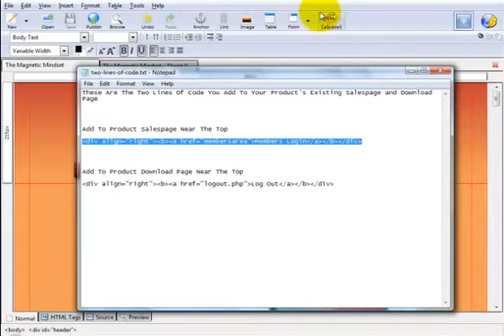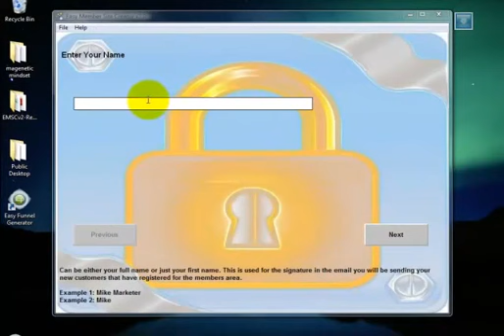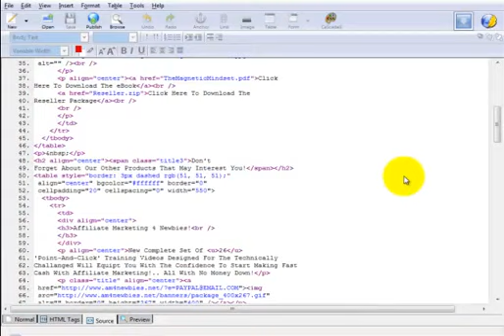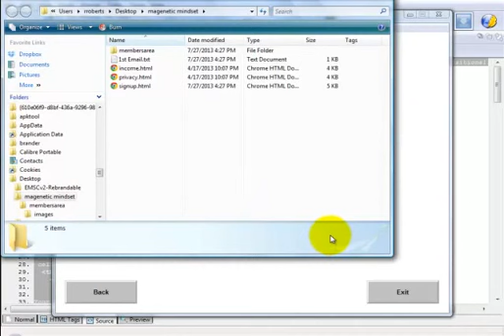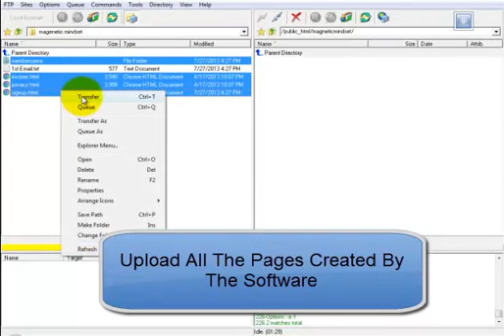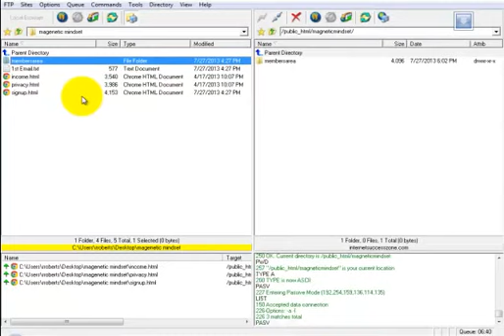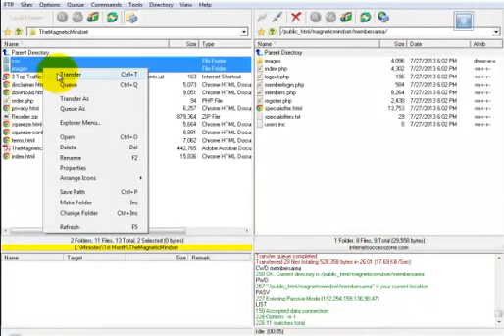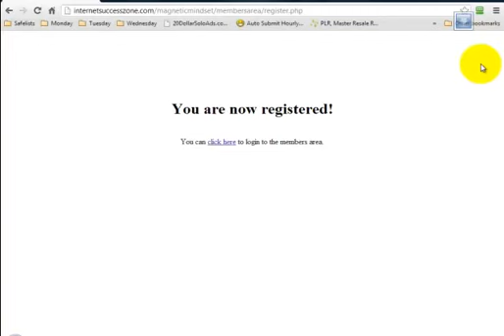Exclusive: Easy Member Site Creator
Click here for the full scoop on Easy Member Site Creator

. At around the 00:17 I talked about it in detail. Here is more information on the news about/on Easy Member Site Creator:

"Web page makers allow you to create websites very easily. However, there are some key facts to consider when choosing and using one. Taking these things into consideration before starting to build your website will allow you to be successful and make building the website that much easier.The first set of facts you need are those in how to choose a web page maker. The website builder you choose should allow you to easily create pages and link them together logically to create a complete site. Each page should be individual yet work together toward the whole. This means that when you add them in creating or maintaining your site, you should be able to link them with the other pages on your site in a logical manner. How the site builder links your pages together and creates the navigation on each page is important.The fact is that many site builders do not do this. They link the pages together and provide navigation for each ..."